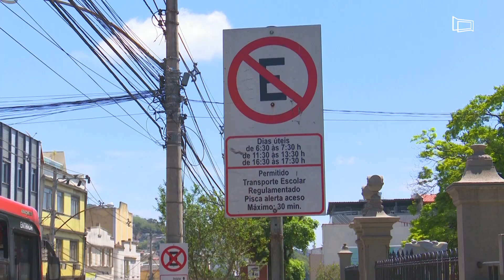JFTV apresenta série sobre mobilidade urbana - Parte 6 Entrada e saída de escolas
Você precisa levar seu filho até a escola de carro? Você não tem filho mas acaba sendo afetado pelo trânsito caótico das regiões escolares? O QUE FAZER?

Neste novo episódio da série sobre mobilidade urbana a JFTV vai discutir possíveis soluções para essa situação que acontece na cidade.